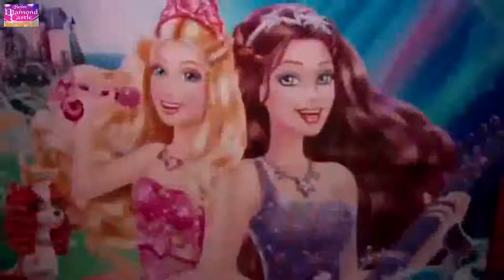Barbie: The Princess The Popstar - Party Hits - New York City - barbie movie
Tiffany Giardina, the singing voice of pop star Keira in Barbie: The Princess  The Popstar, as she rocks the J-14 In-Tune Concert at the Hard Rock Cafe in New York City. Turn it up, grab your hair brush and sing along